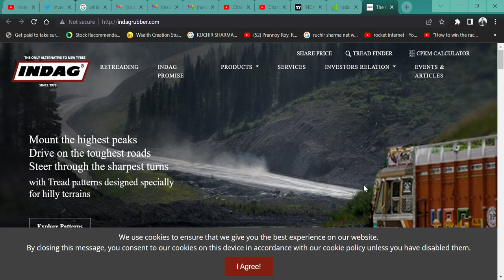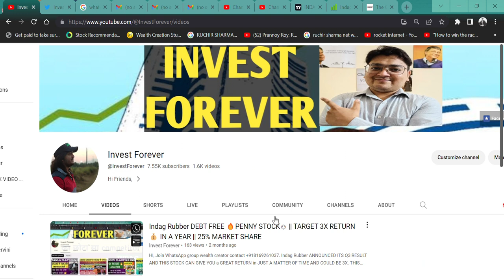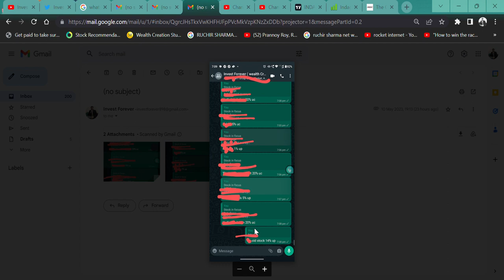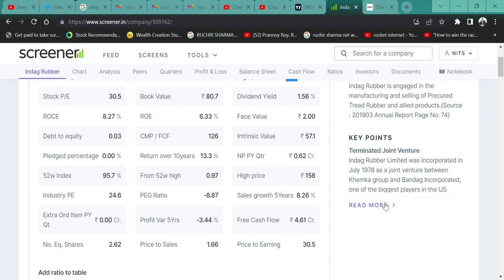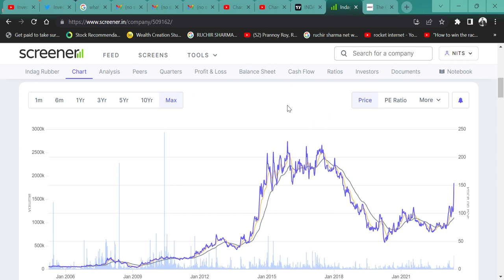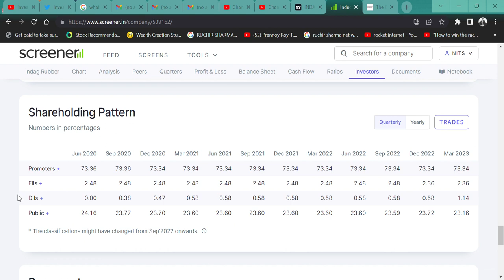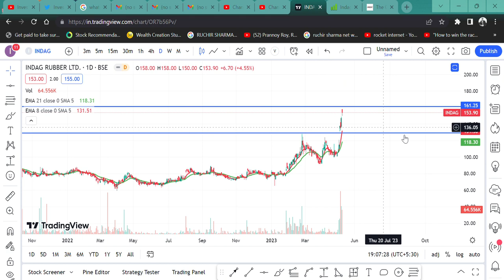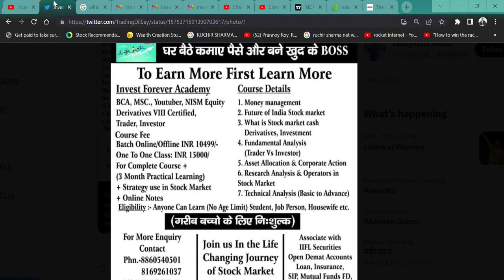INDAG RUBBER🔥 || 50% UP🚀 IN JUST 2 MONTHS || MORE 100% RETURN REMAINING💲 || SHOULD WE BUY?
HI,

Indag Rubber ANNOUNCED ITS Q4 RESULT AND THIS  STOCK MOVE RAPIDLY AND COULD BE 3X. THIS SHARE IS A COMPETITOR OF MRF AND JK TYRE. WATCH THE VIDEO TO KNOW MORE?

Indag Rubber WILL FALL?
Indag Rubber GOOD RESULT,
will Indag Rubber price increase,
why Indag Rubber share falling,